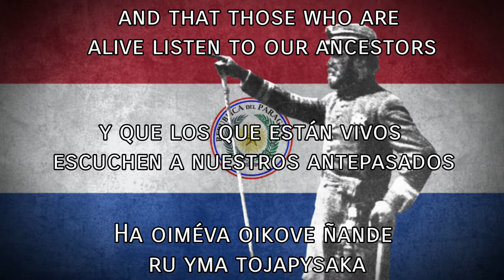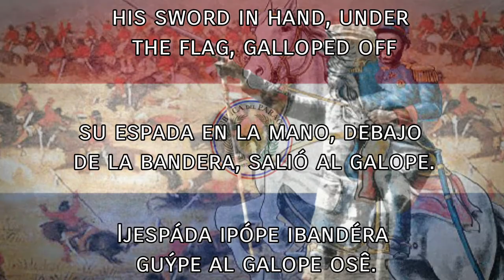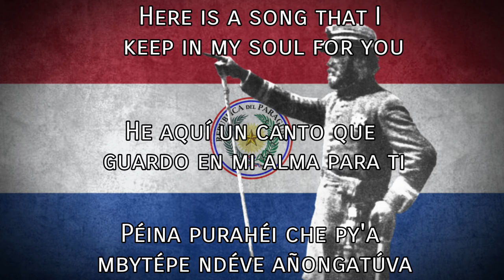Primero de Marzo - First of March (Paraguayan patriotic song)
“Si los restos de mi ejército me han seguido hasta este final momento es que sabían que yo, su jefe, sucumbiría con el último de ellos en este último campo de batalla. El vencedor no es el que se queda con vida en el campo de batalla, sino el que muere por una causa bella. Seremos vilipendiados por una generación surgida del desastre, que llevará la derrota en el alma y en la sangre como un veneno el odio del vencedor”.
“Pero vendrán otras generaciones y nos harán justicia aclamando la grandeza de nuestra inmolación. Yo seré más escarnecido que vosotros, seré puesto fuera de la ley de Dios y de los hombres. Se me hundirá bajo el peso de montañas de ignominia. Pero también llegará mi día y surgiré de los abismos de la calumnia, para ir creciendo a los ojos de la posteridad, para ser lo que necesariamente tendré que ser en las páginas de la historia.”

-Discurso Final del Mariscal Francisco Solano López antes de la batalla final de la guerra de la Triple Alianza en Cerro Corá

“If the remnants of my army have followed me to this final moment, it is because they knew that I, their leader, would succumb with the last of them on this last battlefield. The victor is not the one who stays alive on the battlefield, but the one who dies for a beautiful cause. We will be vilified by a generation that emerged from disaster, which will carry defeat in its soul and blood like poison the hatred of the victor. “But other generations will come and do us justice by acclaiming the greatness of our immolation. I will be more mocked than you, I will be out of the law of God and of men. I will sink under the weight of mountains of ignominy. But my day will also come and I will emerge from the abyss of slander, to grow in the eyes of posterity, to be what I will necessarily have to be in the pages of history."

-Last speech by Marshal Francisco Solano López before the final battle of the war of the Triple Alliance in Cerro Corá